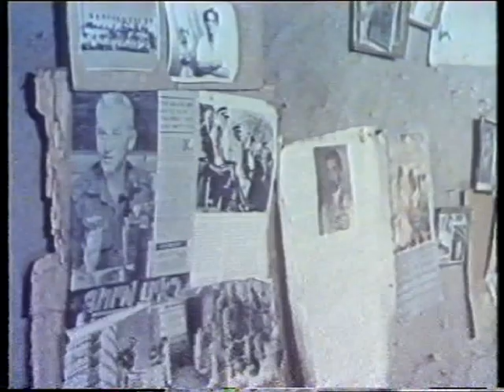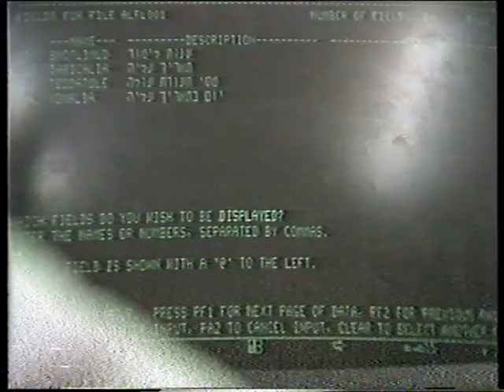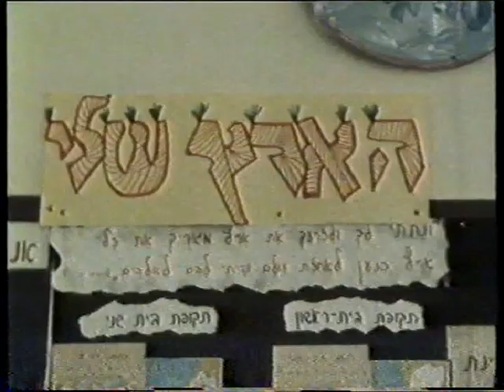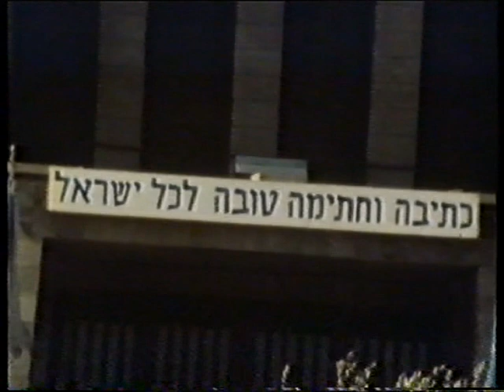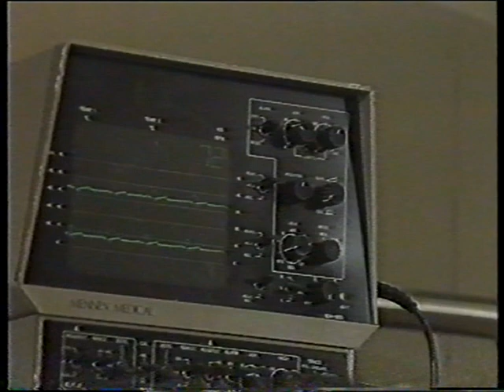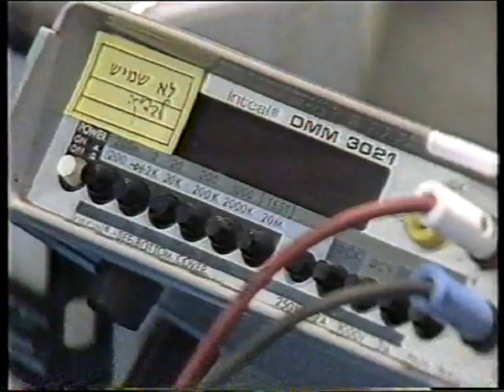The Spielberg Jewish Film Archive - Ethiopian Exodus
Ethiopian Exodus
1984
35 min.
English
Operation Moses: the covert immigration and absorption of Ethiopian Jews (Beta Israel) via Sudan in 1984

יציאת אתיופיה
1984
35 דקות
אנגלית
מבצע משה: עלייתם החשאית וקליטתם של יהודי איתיופיה (ביתא ישראל) דרך סודאן בשנת 1984